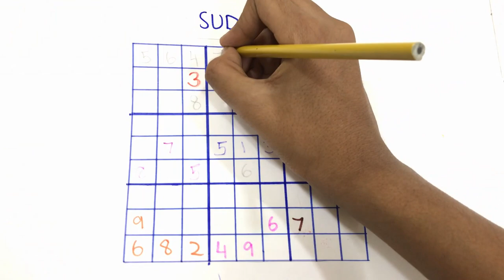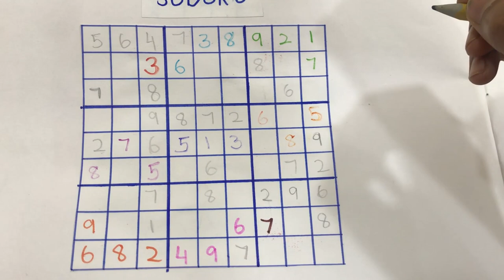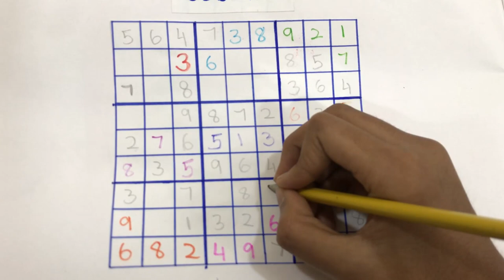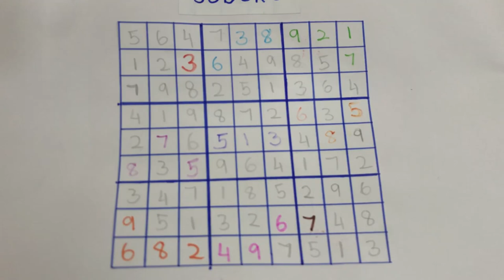How To Solve Sudoku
Hi friends hope you like this video.

About this video:

In this video you can learn how to solve sudoku.

About channel:

This channel is about day to day activities, learning, fun activities, gardening, art & craft, beauty, skin care, hair care, health and cooking.

COPYRIGHT : Everything on this channel is created by the owners of this channel TanavSuchi, using any of the content without my permission is not granted.